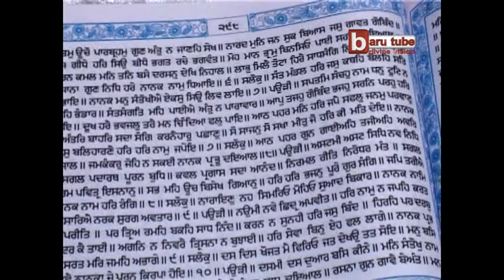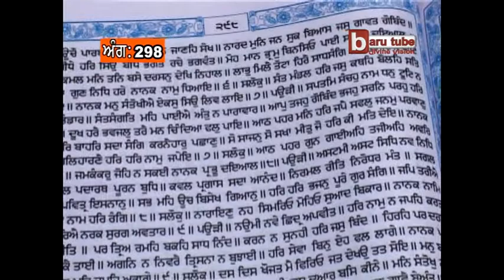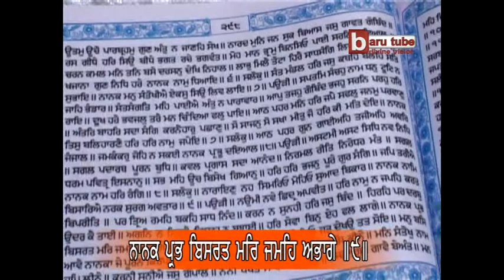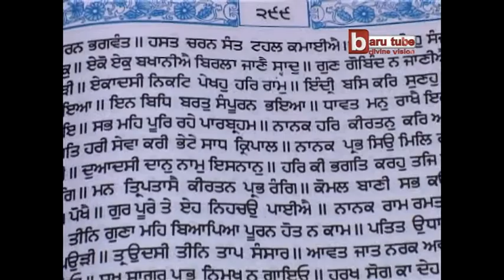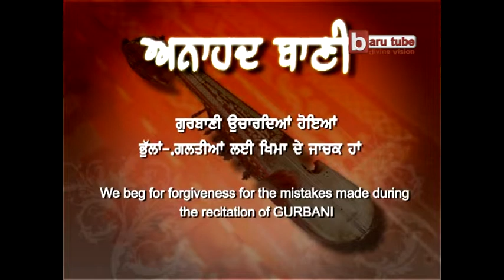EP-222 : Anahad Bani Sehaj Path with Tanti Saaz - Ang 297 to 299 - Akal Academy Baru Sahib